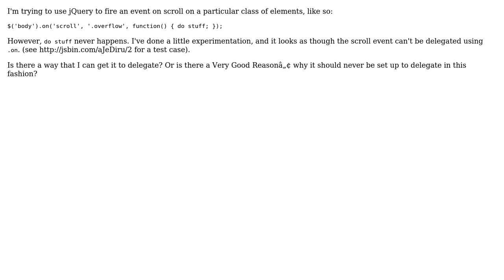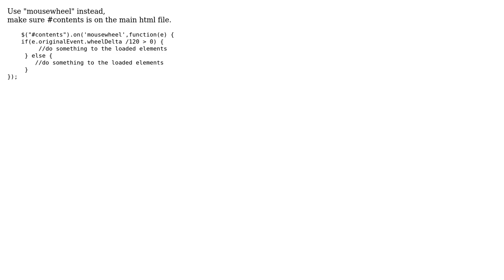Can't delegate scroll event using jQuery (2 Solutions!!)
Can't delegate scroll event using jQuery

With thanks & praise to God, and with thanks to the many people who have made this project possible! | Content (except music & images) licensed under CC BY-SA | Music | Images & others | With thanks to user Prokor user Jason P user futuraprime and the Stack Exchange Network Trademarks are property of their respective owners. You are responsible for your own actions.